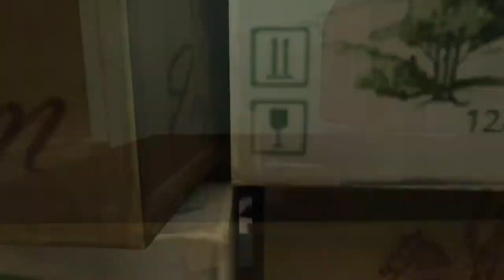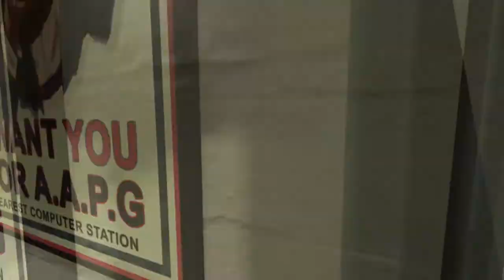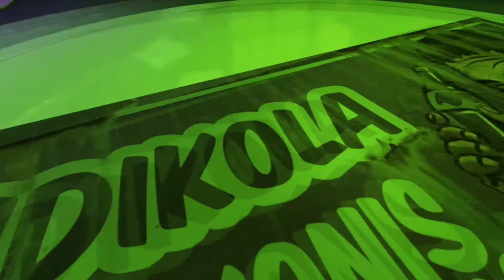America's Army Proving Grounds - Easter Eggs and Secrets // Ep.13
For an army simulation game, this has a lot of easter eggs !

00:00 Homestead Secret Room
01:05 Intercept Secret Room
02:06 Red Line Hidden Characters
02:44 Hidden Characters #2
03:29 Golden Goat
04:33 Moving Statue
05:26 Drawings
06:25 Prison Cells
09:09 Dance Party!